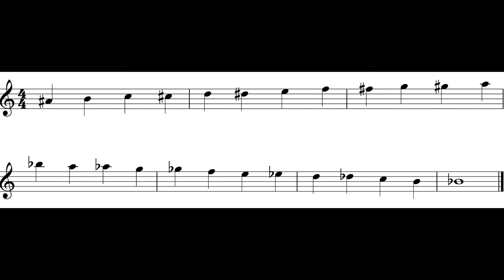Flute (Chromatic Scale) *Q90*